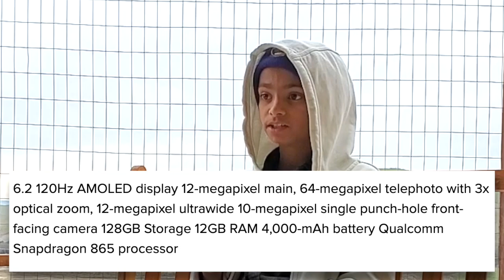Samsung Galaxy S20 Rumors and Leaks! What should be true?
The Samsung Galaxy S20 is coming on February 11. Here's EVERYTHING we know so far!